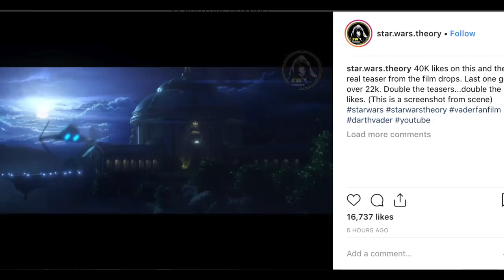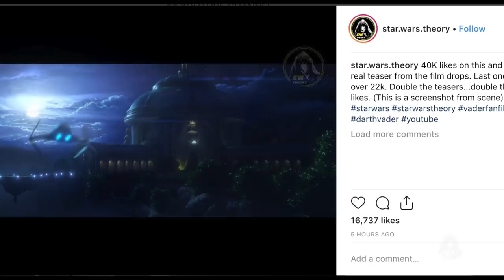DELETED Vader vs Luke Scene in Force Awakens Image Leaked - Star Wars News Explained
deleted scene from The Force Awakens would have shown us Luke Skywalker vs Darth Vader from an all new angle on Bespin's Cloud City. Vader vs Luke famous I am your Father scene would have been shown from the side like we've never seen before. I think that would have been awesome. Not sure why that'd be cut from the film. Hopefully it'll be put into episode 9.

CURRENTLY IN POST-PRODUCTION TO MAKE THE BEST VADER FAN WEB-SERIES EVER